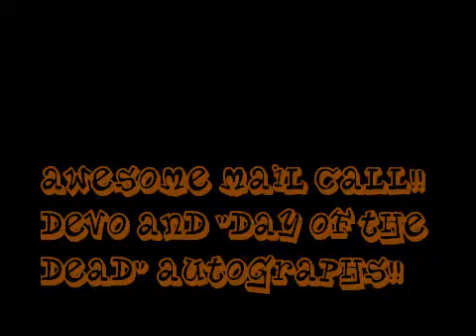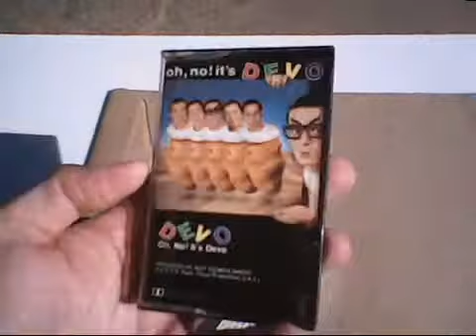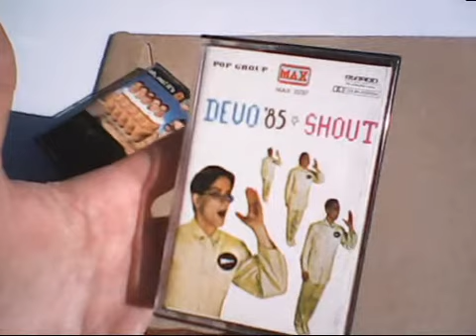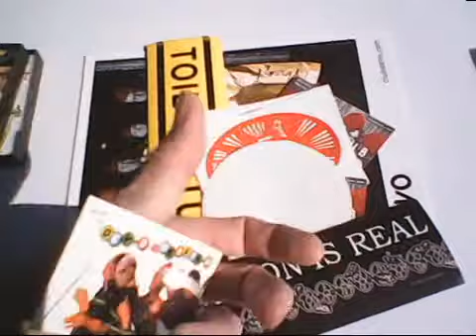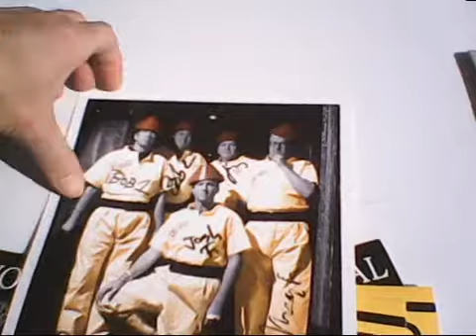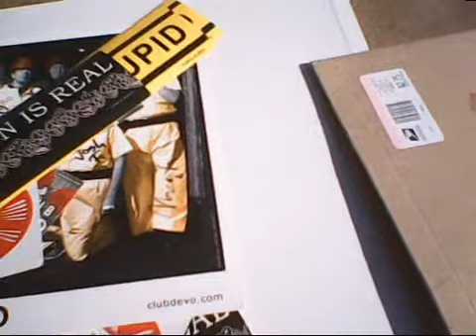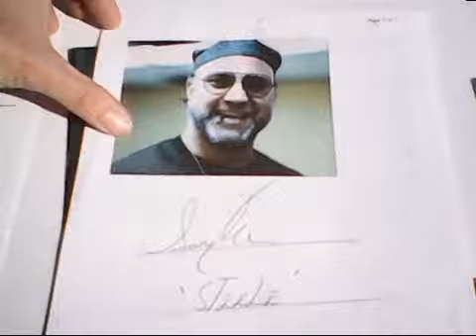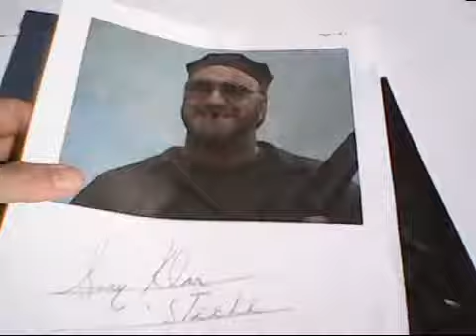AWESOME Mail Call!!! DEVO & DAY OF THE DEAD Autographs!!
Got some AWESOME autographs from the band DEVO and actor Gary Klar from "Day Of The Dead"!! SUPER HAPPY!!